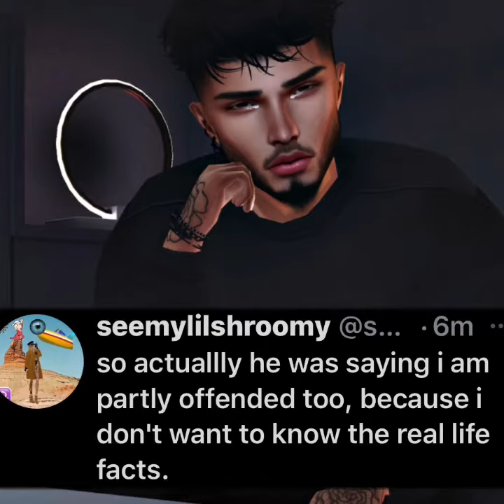220b20o4o12 left indexfinger